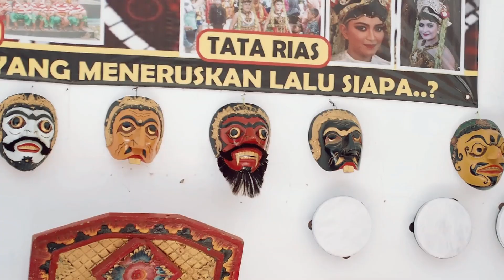ADVOKASI_RAKA AKHIL_KAB. SUMENEP